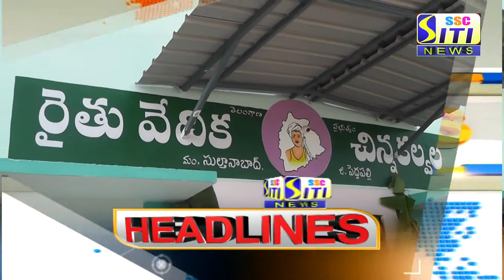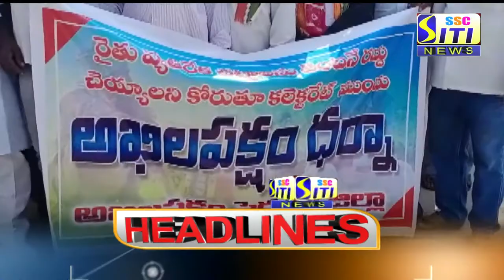SITI CHANNEL HEADLINES PEDDAPALLI 05-02-2021